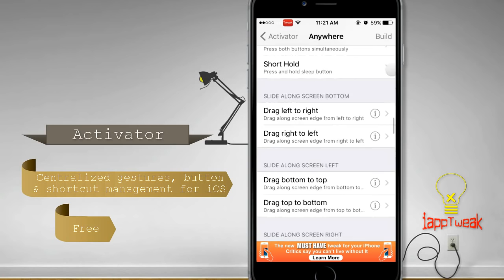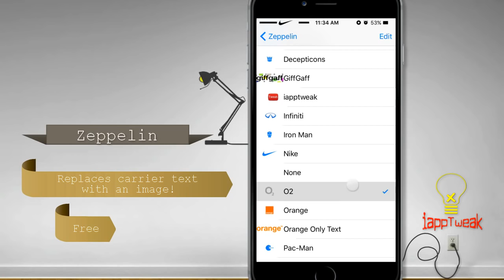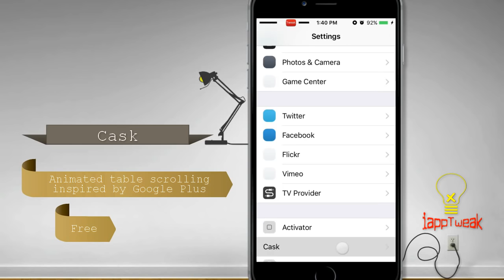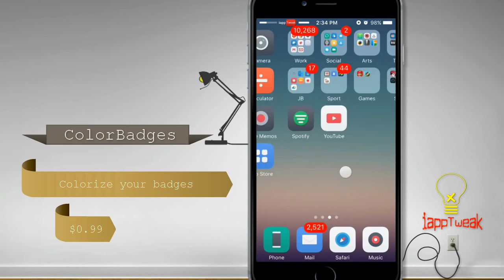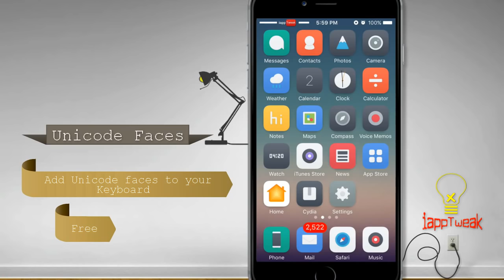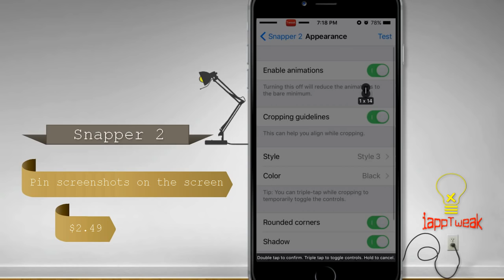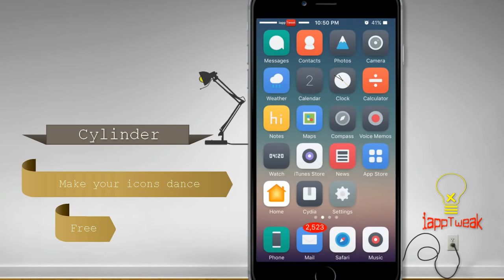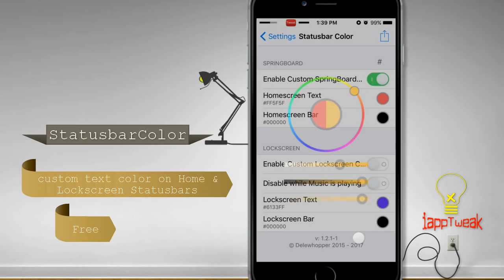TOP 30 Tweaks For iOS 10/iOS 10.2 Jailbreak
The wait has finally come to an end as the Yalu jailbreak for iOS 10.2 was released recently to support most 64-bit devices. Although it’s still in beta, Luca Todesco has acknowledged that the jailbreak is almost stable and safe to install.

Full tweak list

All tweaks are on default Cydia repos unless otherwise specified.

#1 – Activator
#2 – iFile
#3 – iCleaner Pro
#4 – Anemone
#5 – Zeppelin
#6 – SwipeSelection
#7 – SmoothCursor
#8 – Barrel
#9 – Cask
#10 – CacheClearer
#11 – App Admin
#12 – BatteryLife
#13 – ColorBadges
#14 – Icon Renamer
#15 – ImageBoard
#16 – Lithium Ion
#17 – Unicode Faces
#18 – Safari Full URL
#19 – NudeKeys
#20 – ForceInPicture
#21 – Snapper 2
#22 – Cylinder
#23 – InstaTools
#24 – Eclipse 4
#25 – GlowDock
#26 – TransparentVolume8
#27 – DockShift
#28 – Disk Pie
#29 – StatusbarColor
#30 – Docker

► inTro : Club Thump (Free Music )

► Theme : Waffle

iappTweak®